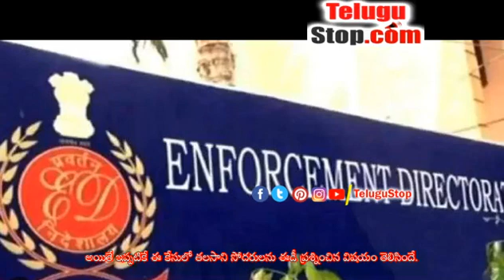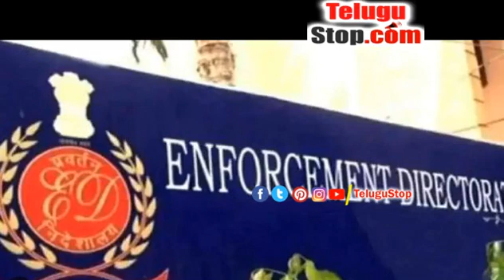Notices To Minister Thalasanis Son In Casino Case..! - Telugu Casino - క్యాసినో కేసులో మంత్రి తలసా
https:/ క్యాసినో వ్యవహారం కేసులో కొత్త ట్విస - Notices To Minister Thalasani\&#39;s Son In Casino Case..! - Telugu Casino $telugu-title:క్యాసినో కేసులో మంత్రి తలసాని కుమారుడికి నోటీసులు..!$ *pid:2264807* - Telugu News TeluguNews TeluguBreaking Telugu TeluguStop | Telugu news